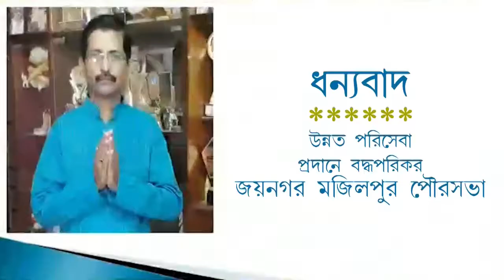দিল্লির ক্ষতিগ্রস্ত মানুষদের জন্য কলকাতায় তহবিল সংগ্রহ বাম যুবদের